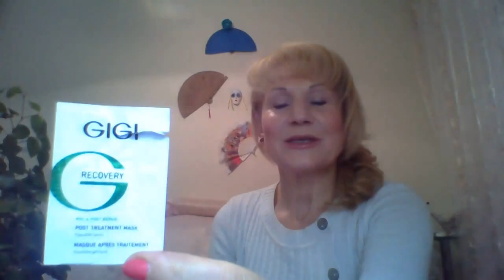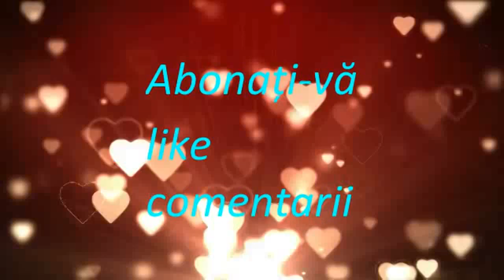Produse treminate octombrie 2016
Produse terminate de la Gigi,NSP,Academy ...